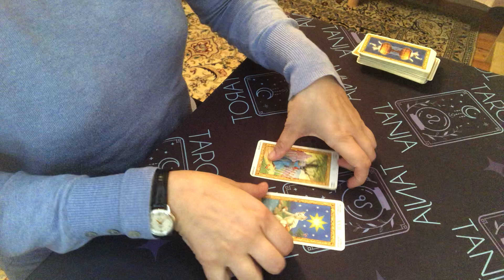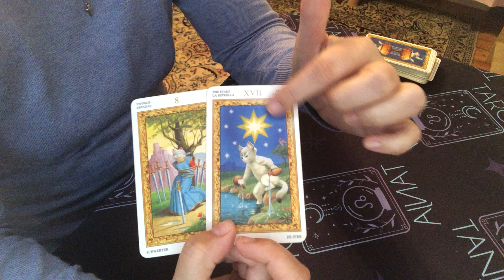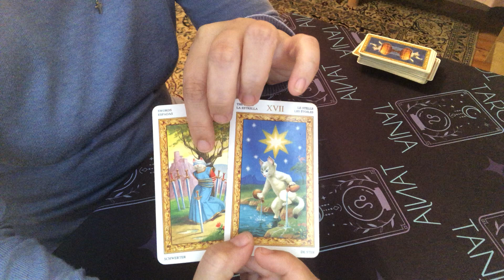15.4.23 TAGES TAROT